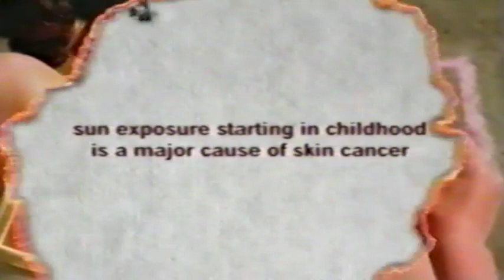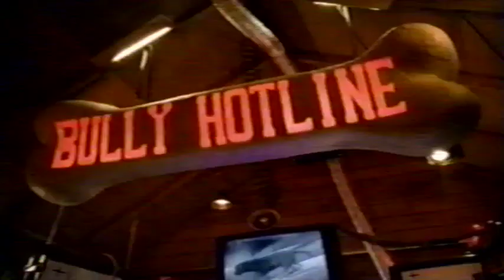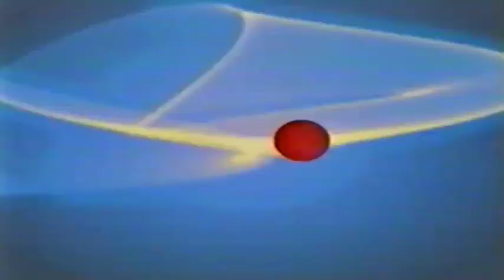4KidsTv February 5, 2005 Teenage Mutant Ninja Turtles S3 Ep 15 Mission Of Gravity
Open with a Foot helicopter landing in a private airfield as Dr. Chaplin runs out to greet it. Stepping out of the chopper are Oroku Saki, Karai, Hun and Baxter Stockman. As the group enters a hanger, we learn that Chaplin has created a blimp that can get through Beijing’s protective energy field. Saki sends Stockman and Hun on a "suicide mission" to Beijing to retrieve the anti gravity generator. Karai is visibly upset when she realizes that stealing the generator will kill everyone in the city, a fact that doesn't bother Shredder in the least. The TMNT race along the rooftops in New York City. The guys spot yet another group of Foot operatives excavating the land. Leonardo notes that there are no NYC police officers here to guard the operation, so whatever the Foot are looking for, it must be important. Donatello gets another scrambled signal on his Shell Cell, much to everyone's annoyance. However, this time the brainy ninja is prepared and uses a device to track the signal. Surprisingly, rather than tracking the signal, Don's handheld computer begins downloading something. The Turtles decide to investigate this Foot salvage site. Back at the Foot air hangar, Chaplin confronts Baxter Stockman and explains how distraught he is to see the doctor in such deplorable condition. The young scientist takes Baxter's tank off of its stand as Stockman protests in fear - thinking the lad is up to no good (he sure seems to be). Chaplin calmly turns off Baxter's holographic image, silencing him, and walks off grinning. Hun rubs his chin in thought, but does nothing to intervene. Back at the salvage site, the TMNT discover the Foot are excavating a Triceraton supply ship. After the Turtles sneak into the fallen craft, the doors shut tight and lock them inside. The ninjas struggle to escape as Karai appears out of the shadows... Karai asks for the Turtles' help. Raph, Mike and Don are hesitant, but Leonardo wants to hear her out. Chaplin gives Stockman a new robot body. Stockman, ever the evil scientist, dupes Chaplin into joining Hun and he on the Beijing mission. Chaplin, who apparently is truly smitten with Stockman, enthusiastically agrees. Karai explains Shredder’s plan to the TMNT, and the Turtles agree to help stop him. Unfortunately, they’re not sure how to shut down the antigravity generator. As Donatello says this, Professor Honeycutt’s voice is heard from inside the Turtle's bag. Don grabs the palmtop he traced the signal with earlier, and finds the Fugitoid’s image on screen! A brief and happy reunion ensues - well, not too happy for Mikey, as he discovers that the Professor had to sacrifice his "non-essential information" due to limited storage space and among that info was his memory of Michelangelo. Honeycutt describes how he uploaded a backup of his memory onto communications satellites in case of his demise. Explanations completed, the Professor offers to help them shut down the generator. Cut to the blimp where Karai has snuck the Turtles on board in a crate. As the blimp goes through the force field, Hun “accidentally” hits a button that sends both Karai and the crate falling towards Beijing. As the Turtles fall, they deploy glider packs and are able to safely land. Leo saves Karai at the last moment - rather than being thankful, the woman is completely nonplussed. Cut to Chaplin as the blimp has landed. Getting the police and scientists away with a bunch of Mega-Mousers, Chaplin is powering down the generator while Stockman and Hun wait in the blimp. Cut to the Turtles as they arrive. Leo, Mike, and Raph fight off the mousers as Don and the Professor (via the palmtop) approach Chaplin. Unfortunately, Beijing is already falling towards the Earth. As everything begins to fall, Chaplin exclaims the generator itself won’t move. Hun and Stockman don’t seem to care as they simply fly away, leaving Chaplin in mid air, falling with everything else. As Don holds onto the generator, he plugs the Professor in. As the professor reconfigures the generator, he makes it so the energy shield comes down, and the entire land mass will descend slowly. As the landmass lands, the Professor destroys the generator as well as the mousers with an electromagnetic pulse. Unfortunately, Don realizes the Professor set Beijing down in the wrong direction. Cut to Shredder’s Control Center as Stockman and Hun approach. The two are going to tell Shredder they failed because of the supposedly deceased Karai and Chaplin. But as they enter, we see Karai and Chaplin both alive (onscreen still in Beijing). Saki is not happy with Hun and Stockman, and as the camera pulls away from the Foot skyscraper, we hear the men scream.